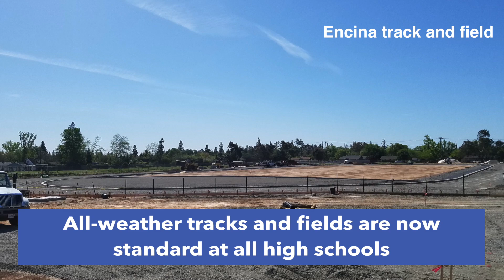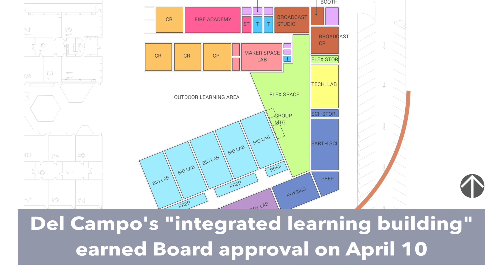Bond project update slideshow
This slideshow provides photos of current bond projects in the San Juan Unified School District, including signature projects, outdoor learning and new elementary school campuses.